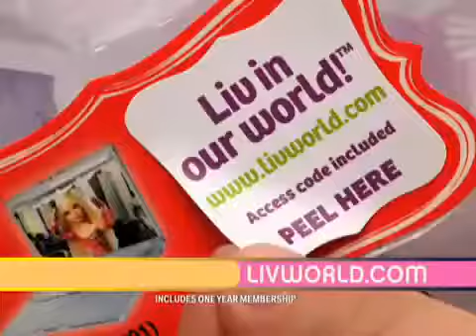Кукла LIV c аксессуарами На природе Кэти (арт. 25011-08-LIV)